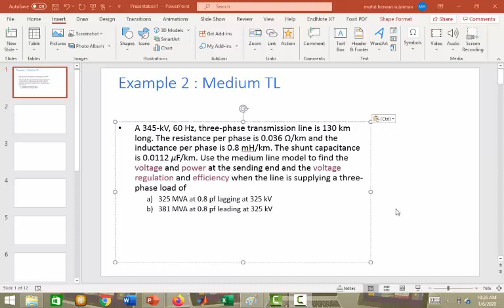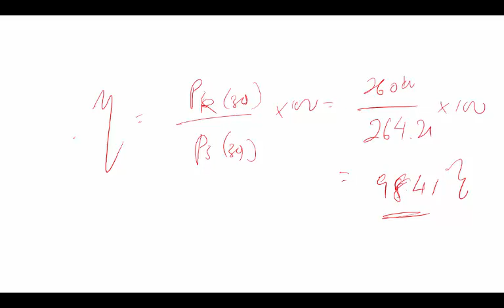Medium Transmission Line Example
Example of calculation of medium transmission line system